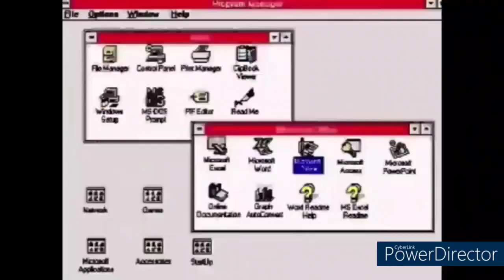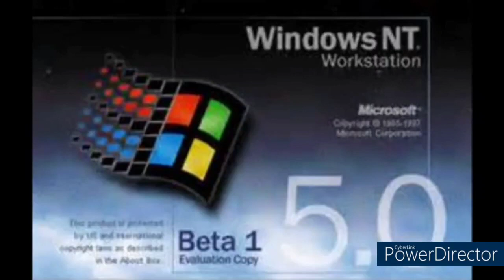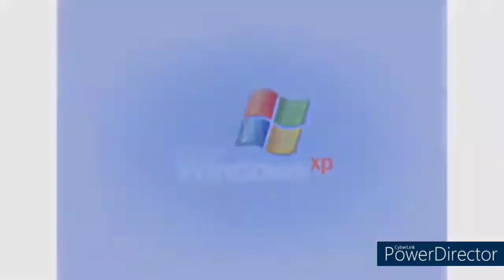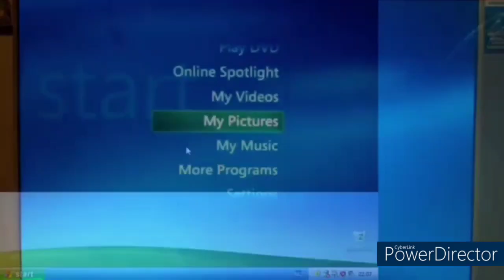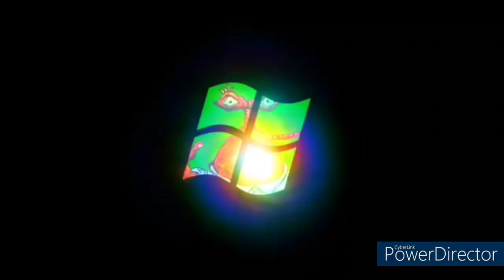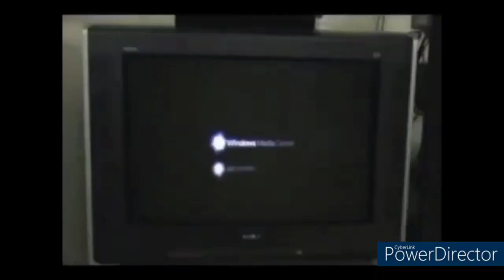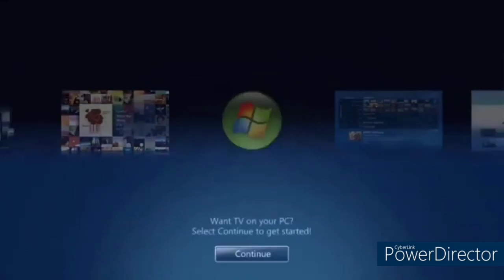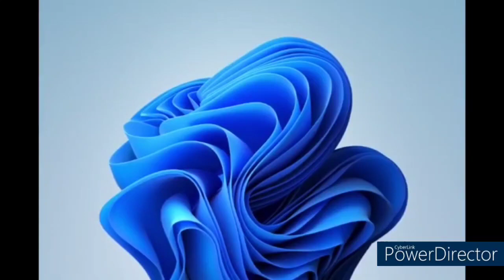The Java Everything Best Animation Logos P5a